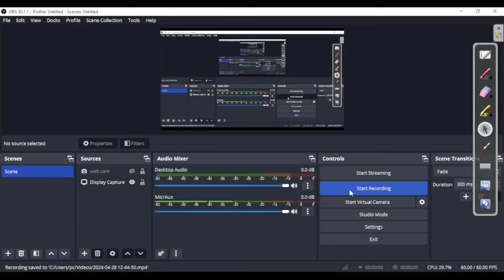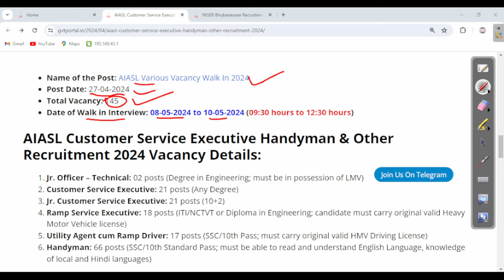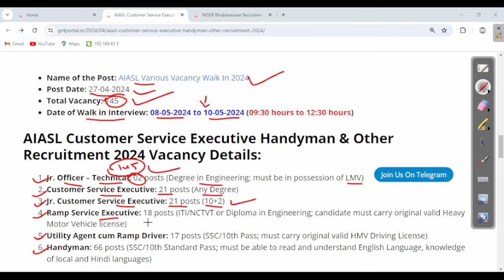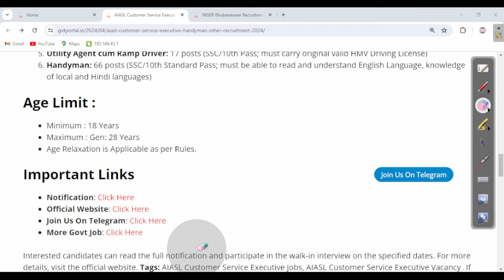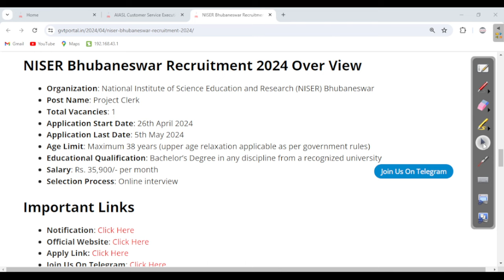Job In Odisha 2024 | AIASL Recruitment 2024 | NISER BBSR Recruitment 2024 | @odishagvtportal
odishajobreporter,
fmmanoj,
odisha job reporter,
odisha job,
odisha job info,
ics tips,
odia space,
fm manoj,
laxmidhar sir,
govt jobs,